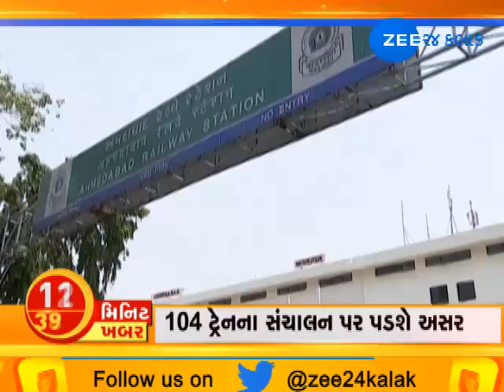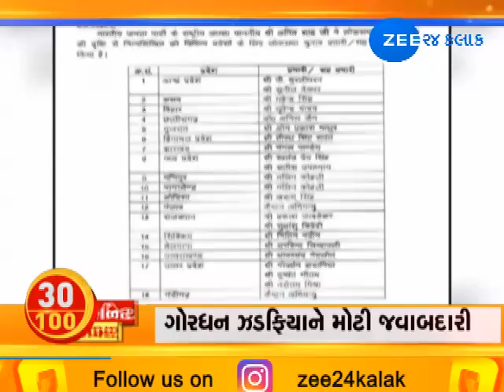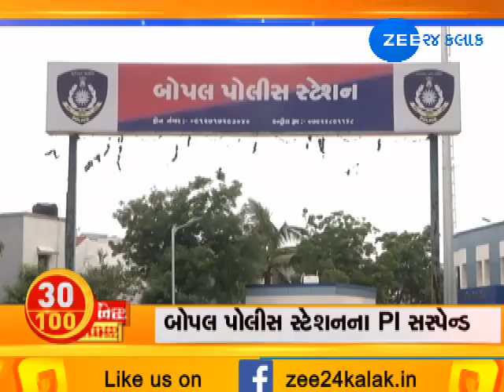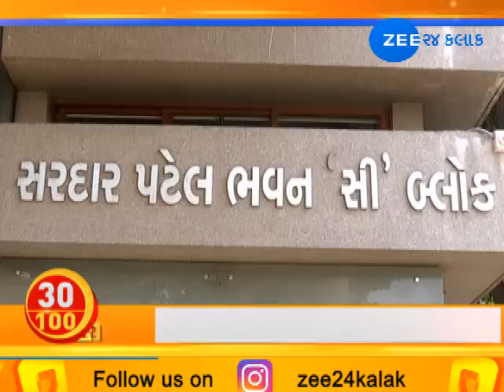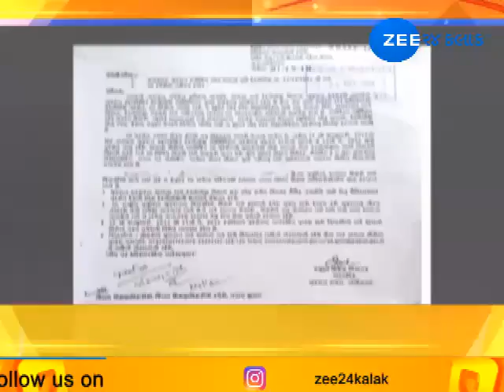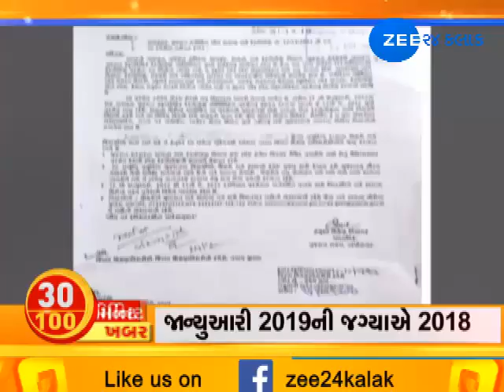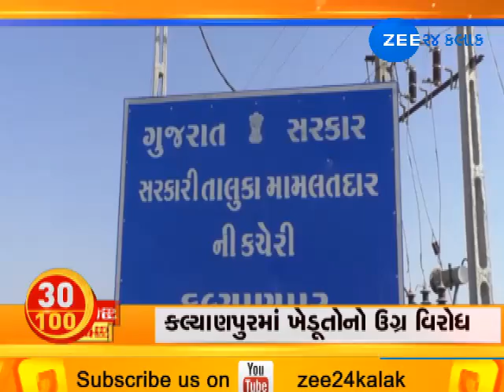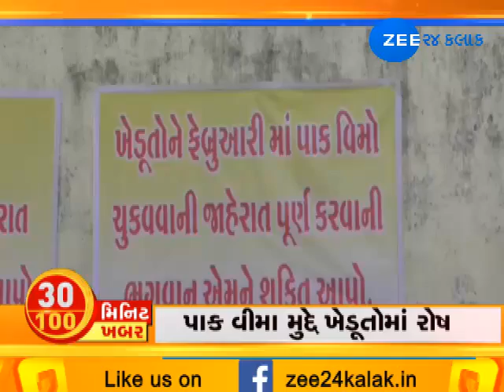Top 100 News in 30 Minutes | 27-12-2018 | Zee 24 Kalak